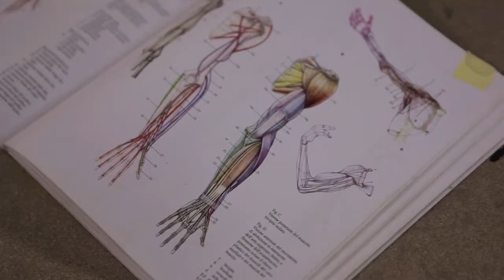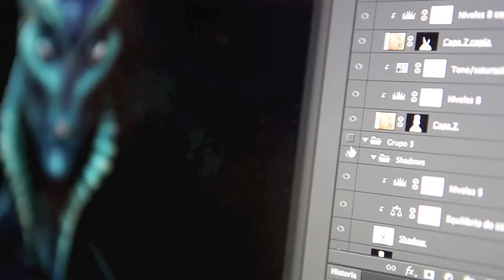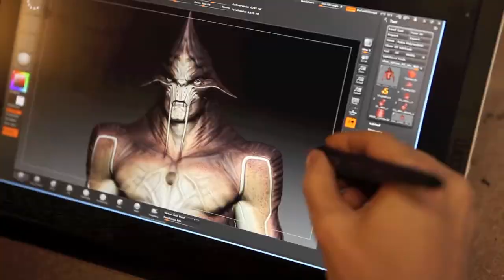Barcelona Academy of Art - the 3rd term starts.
We started with strength and energy the third term trimester!
¡Comenzamos el tercer trimestre con mucha fuerza y ​​energía!

Abril 2015.
Barcelona.